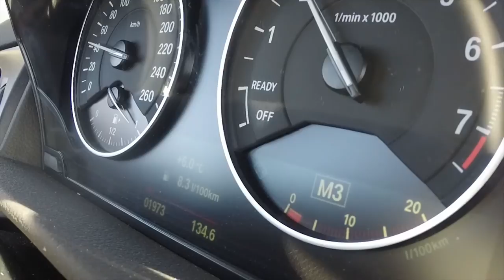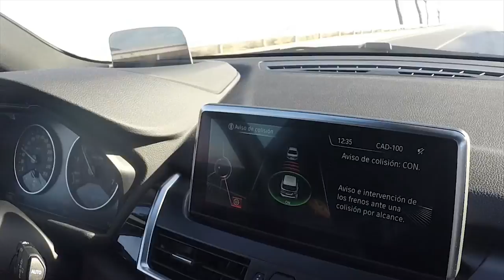Bmw Serie 2 Active Tourer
Este nuevo modelo de BMW, el serie 2 ACTIVE TOURER, es un monovolumen con estética moderna y elegante.

Aunque de dimensiones exteriores muy contenidas, ofrece volúmenes amplios en su interior, con grandes huecos de puerta, que permiten accesos muy cómodos